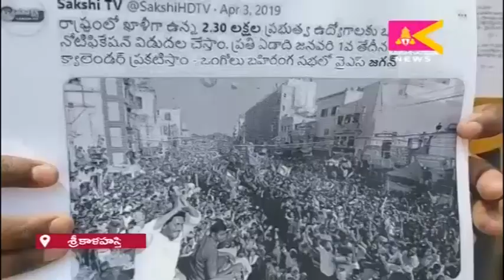జాబ్‌ క్యాలెండర్‌ను తక్షణమే రద్దు చేయాలంటు TNSF నాయకులు ధర్నా SITI Krishnateja News